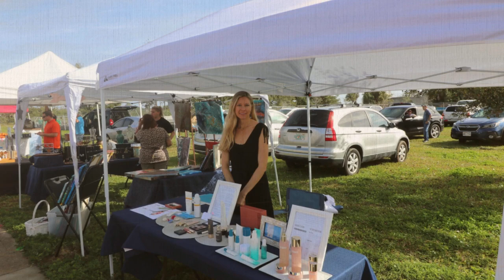STA City Market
Eddie Vickers Park
Saturdays 10am - 3pm